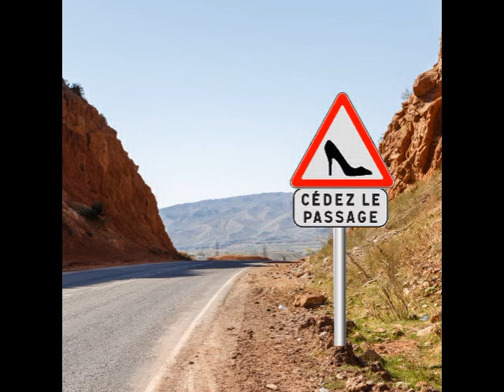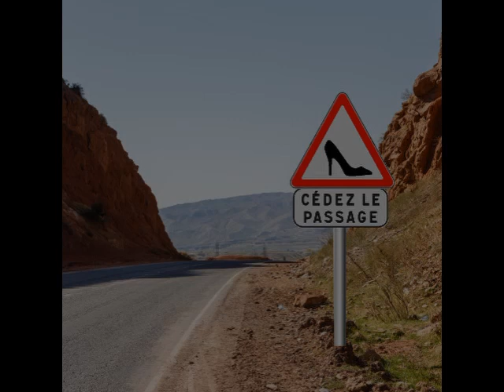SCALAPDON - ESCARPIN DNB MIX 2021